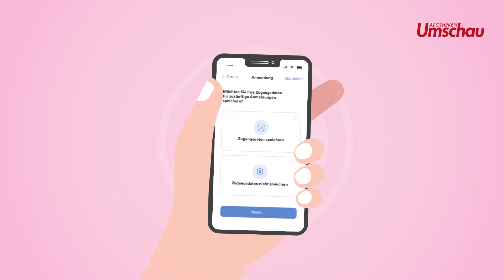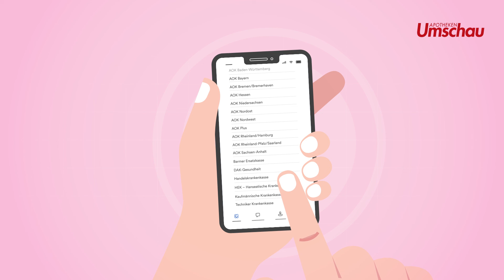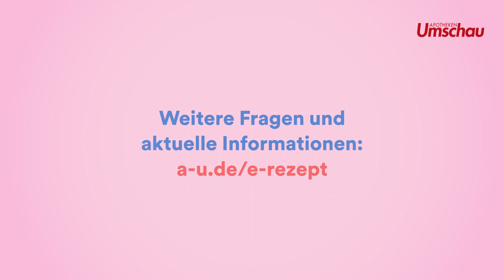Anmeldung in der E-Rezept-App | Apotheken Umschau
Versicherte können sich über zwei Wege in der E-Rezept-App anmelden: Entweder über ihre Gesundheitskarte oder aber über die App ihrer jeweiligen Krankenkasse. Hier werden beide Wege beschrieben.

Häufige Fragen und Antworten zum E-Rezept und der E-Rezept-App finden Sie hier auf der Website der Apotheken Umschau